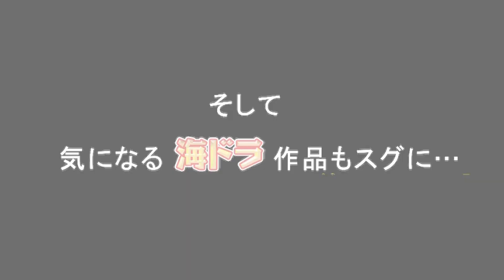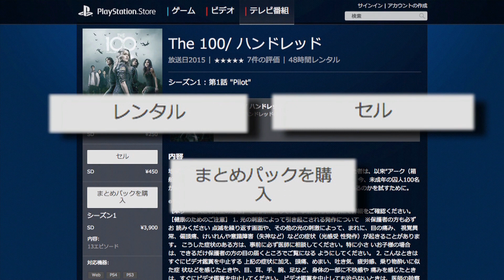『イチオシアター』 Presentation 1 ミッツ・マングローブがイチオシ海外ドラマを選ぶ！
3人の海外ドラマ評論家がテーマに合致したイチオシ海外ドラマ作品をゲストのミッツ・マングローブにプレゼンする『イチオシアター』。
記念すべき第一回目のテーマは「イマ見ておくべき旬の海外ドラマはコレだ！」。
この番組のフル版は"PlayStation Video"で“無料”で観ることができます！